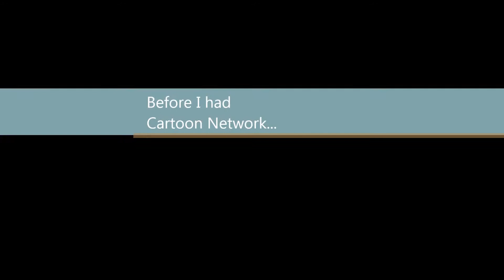[Season 2 Episode 10] The Chase is On (Cyberchase Tribute)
Ah, I used to love this show, now its just a memory!